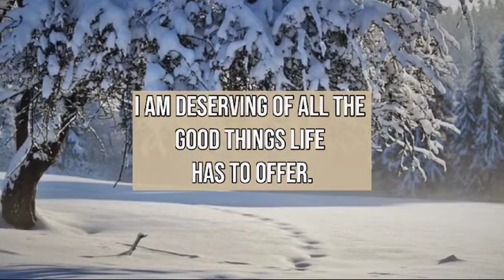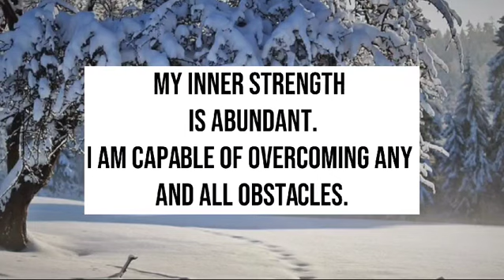Boost your Confidence | Positive Affirmation | Relaxing Music#affirmations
“Boost Your Confidence: Daily Affirmations to Empower Yourself | Affirmations for Confidence@Relaxingmusicwithquotes

Discover the power of positive affirmations to build unshakeable confidence!

In this video, we’ll guide you through affirmations designed to boost your self-esteem, overcome self-doubt, and empower you to face any challenge with courage.

Whether you’re preparing for a big event, aiming for a goal, or just want to start each day with confidence, these affirmations will help reinforce a strong, resilient mindset.

Repeat daily to embrace your full potential and let go of limiting beliefs. Start your journey to a more confident you!”